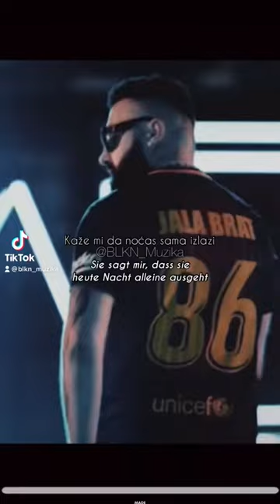One’e - Jala Brat & Buba Corelli & Coby (deutsche Übersetzung/njemački prevod) short video edit